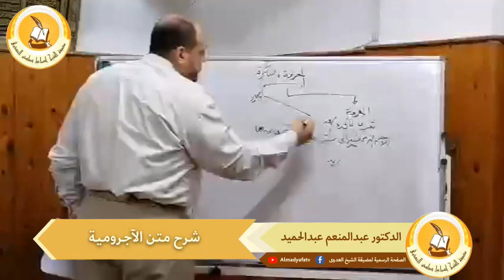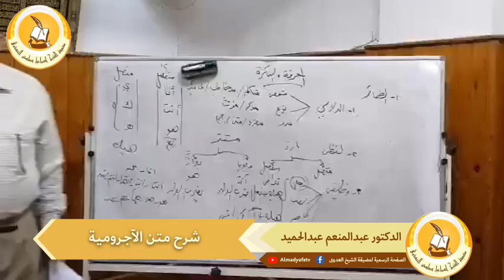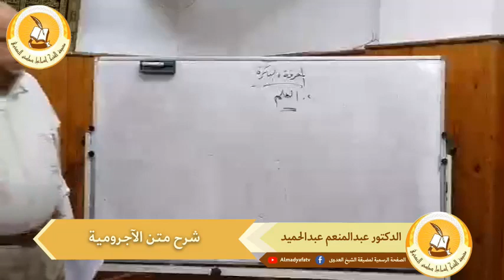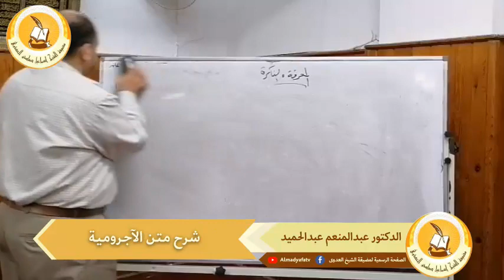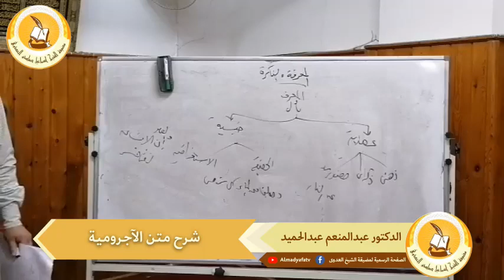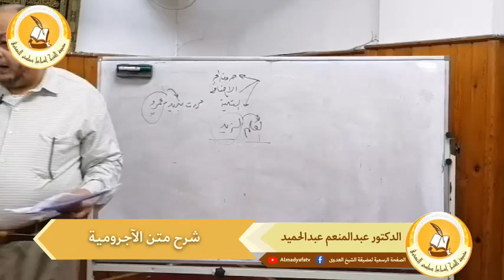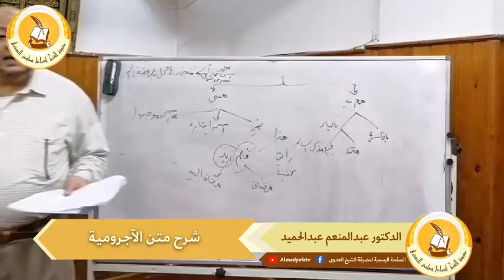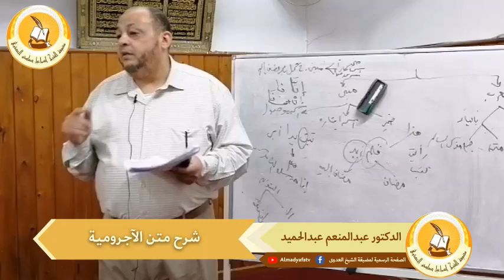شرح متن الآجرومية | الدكتور عبدالمنعم عبدالحميد | 12